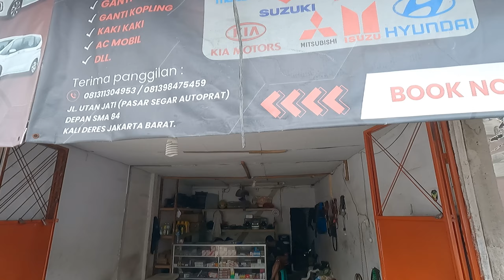给爱车换机油，保养一下儿，准备下一次的旅程！1052